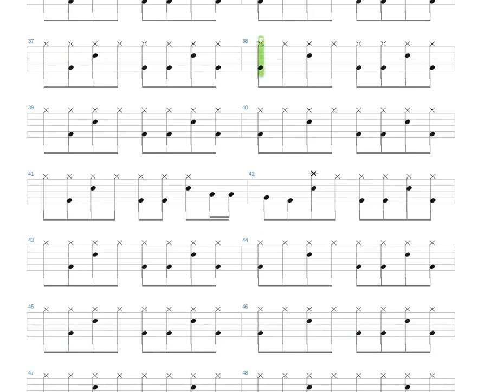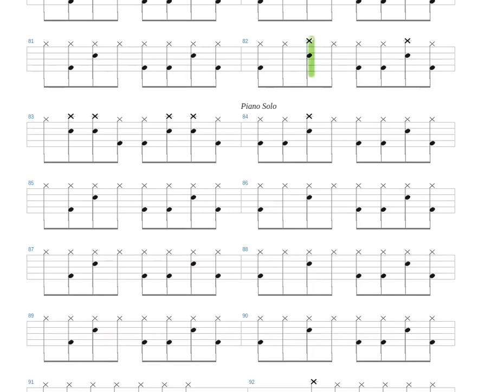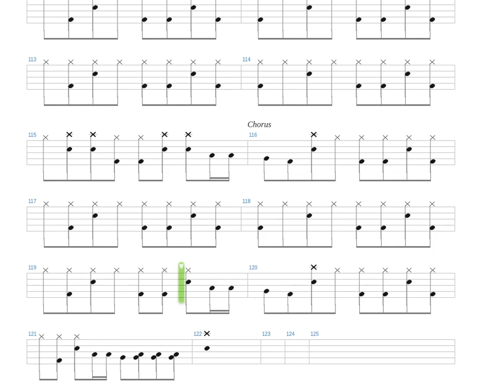Just Like Heaven + The Cure + Drums only + Drum tab